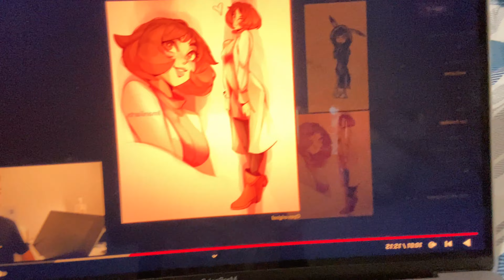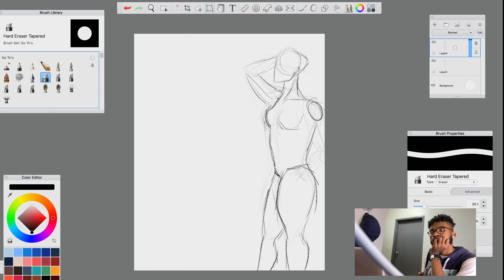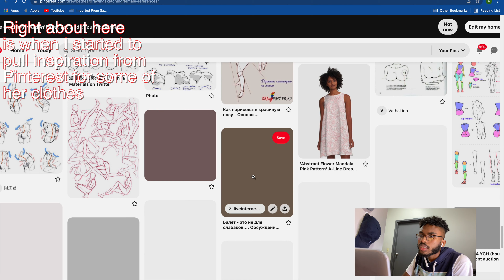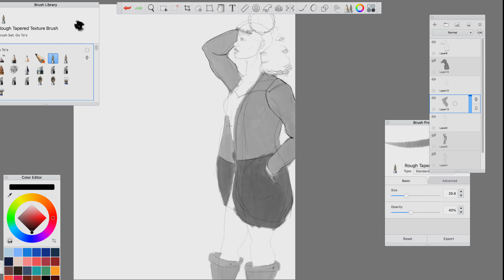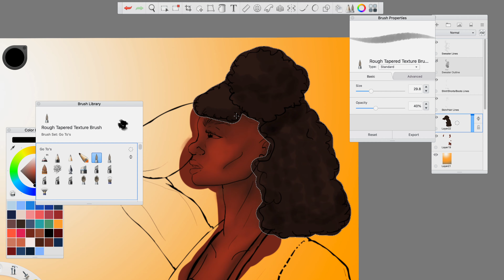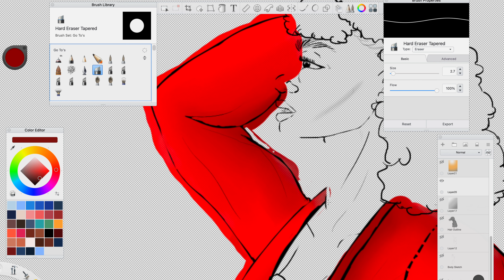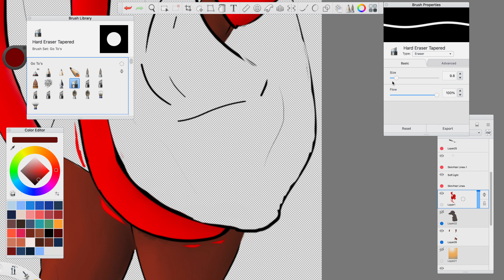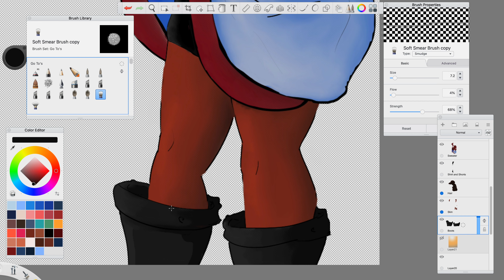Speed Drawing In My Dorm Room | Reid’s Room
I like drawing and painting. Most of everything that I've done in the past year has been digital, but I still do traditional art as well. It's fun doing this type of thing, you should try it out for yourself! Even if you're not the best artist, I know you can do it.

Music Credits along with various artist